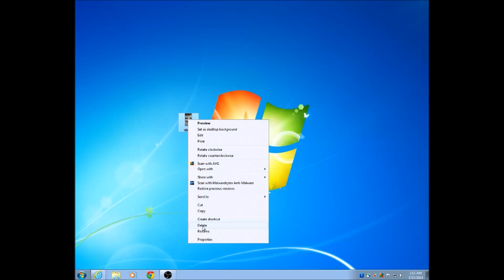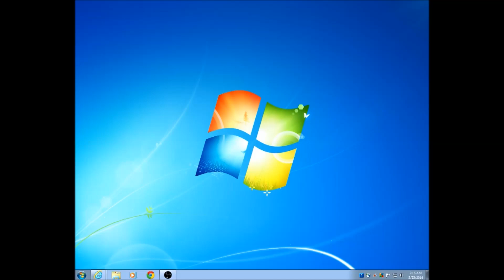How to remove or delete unwanted items off your desktop on any windows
In this video I show you how to remove some of those unwanted icons off your desktop in windows computers. Watch to find out how quickly it can be done.